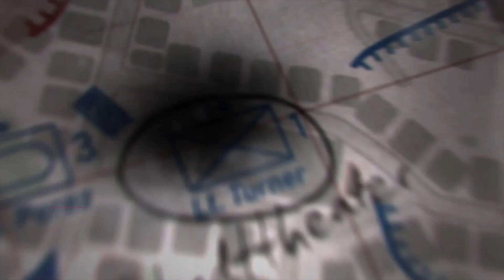Call of Duty: WW2 Walkthrough Part 7Collateral Damage